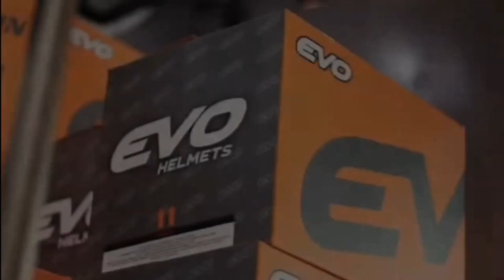BENGKONG ANG GULONG AT TANGGAL ANG TOP BOX NI HAMMER MAN || TEAM GPT